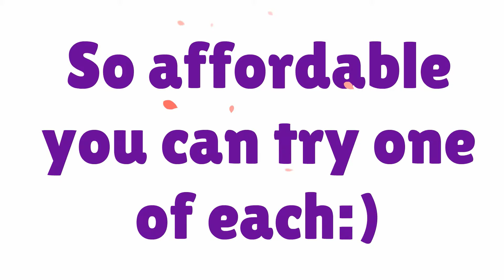Organic Soap Singapore - Natural Soaps from Michael Todd True Organics!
Organic Soap Singapore - Save 15% on all organic skincare products at

Learn more about Organic Soap Singapore by watching all of our videos!